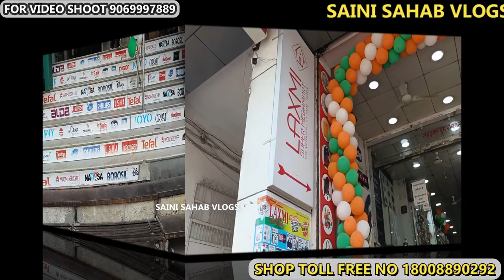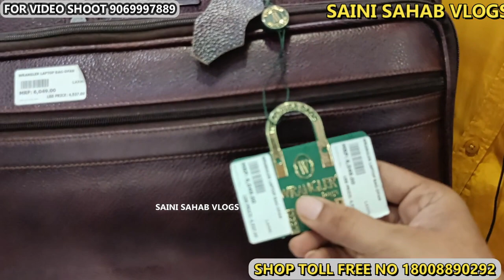सबसे सस्ते खिलौने और बैग घर बैठे मंगाओ biggest shop in Delhi LaxmibartanBhandar Lakshmi mega Mart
TOLL FREE No.

BIGGEST SHOP IN DELHI
ADDRESS MAIN ROHTAK ROAD NANGLOI
PHON NO

Laxmi Bartan Bhandar
Shop No, 3, Rohtak Rd, near Bank of Baroda, Arya Mohalla, Nangloi, New Delhi, Delhi 110041

Must watch all parts of this

 VIDEO DECLAIMER
h\u0026m,H\u0026M plus,